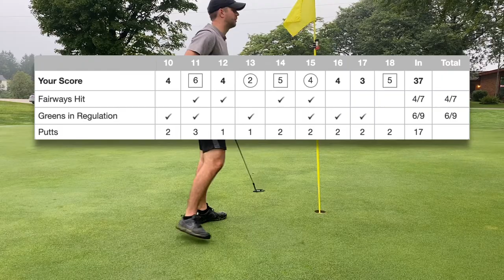BACK GOLFING AGAIN! | 9 Hole Golf Course Vlog | S1 E24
Back out on a golf course again after a bit of a hiatus. Played the back nine at Hawthorne Hills in Saukville, Wisconsin - which has to be called my home course at this point. Foggy and overcast weather couldn't put a damper on my excitement to be golfing again.

0:00 Intro
0:30 Golfing
7:07 Recap

We'll hopefully have some more content for you through the rest of the golf season here in Wisconsin.

We'll be back weekly with more course vlogs. We hope you'll join us!